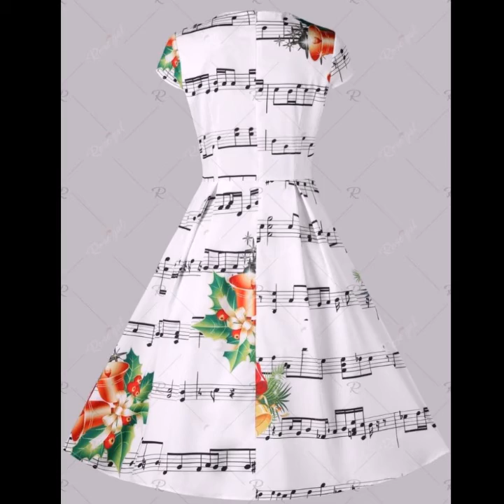Very Beautiful Casual Wear Christmas Midi Skater Dresses For Girls